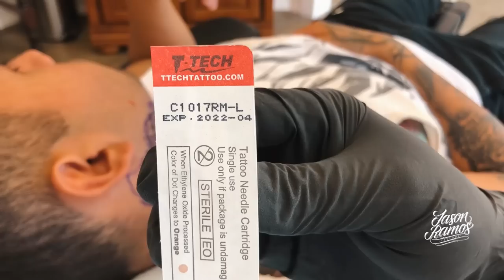🐯TATUAJE Tigre REALISTA/RealTime/Aguja Curved Magnum y Línea 3RL/Black&Grey/TIGER Portrait TATTOO🐯